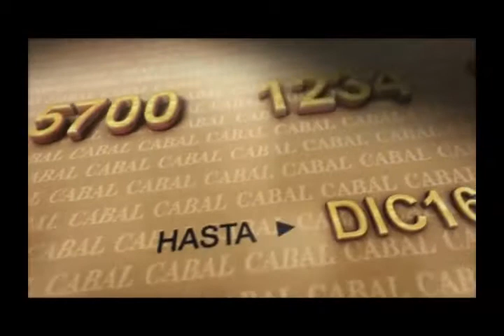COMPACTO ECONOMICO Domingo 15 de Octubre de 2017 920